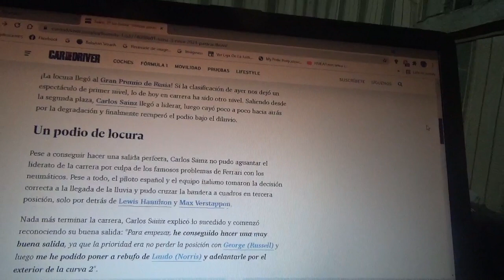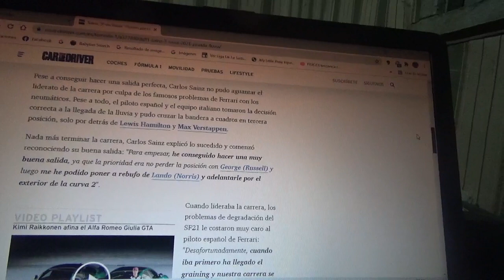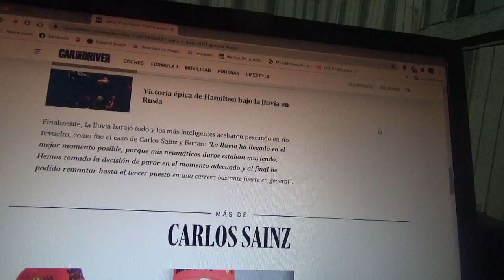Carlos Sainz Jr. consigue terminar en 3era posición en el GP de Rusia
El piloto español oriundo de Madrid de Scuderia Ferrari logró su 5to podio y el 3ero con la escudería domiciliada en Maranello